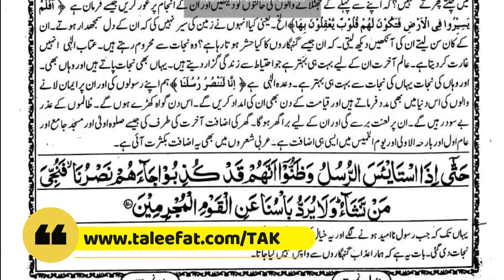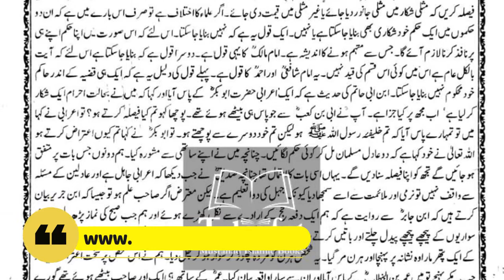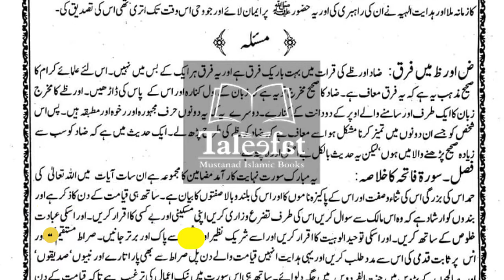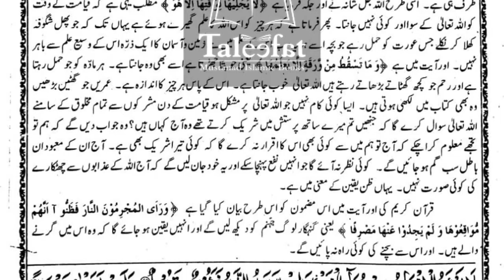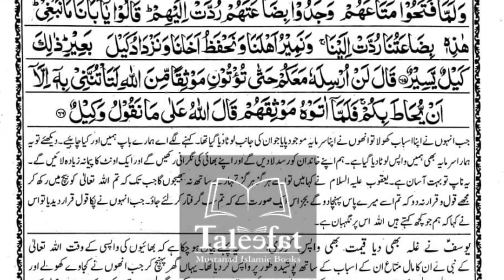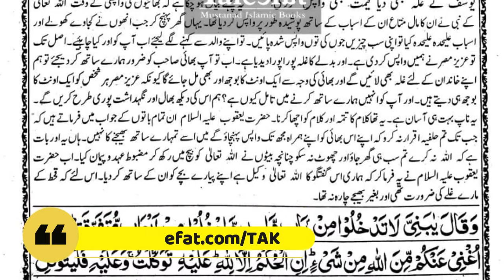Book Intro: Tafseer Ibn E Kaseer Urdu (Simple edition)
Delivery Time: 5-7 Working days
Written By: Hafiz Imaad ul Deen Abu Alfedaa Sahib
Published By: Shama Book Agency
Binding Type: Hard Cover
Paper Quality Normal
Number of Pages: 2912 Total
Volumes/Jild: 5 Jild
Shipping Charges: FREE